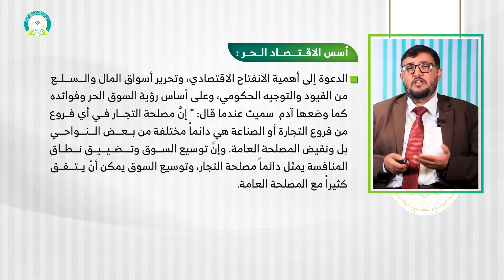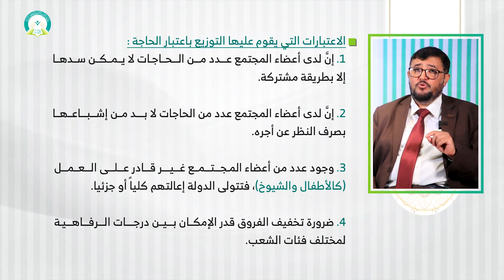المحاضرة (7) الملكية - تقديم: د. محمد يحيى الكبسي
مقرر (نظام الإقتصاد الإسلامي) - تقديم: د. محمد يحيى الكبسي
عزيزي الطالب: بعد الإنتهاء من هذه المحاضرة ينبغي ان تكون قادراً على ان:
1- تتعرف على الملكية في الاقتصاد الوضعي.
2- تتعرف على الملكية في الاقتصاد الرأسمالي.
3- تتعرف على أسس الاقتصاد الحر.
4- تتعرف على آثار الرأسمالية الحديثة والاقتصاد الحر.
5- تتعرف على أسس الملكية في الاقتصاد الاشتراكي.
6- تتعرف على أسس وأنواع خصائص الملكية في الاقتصاد الإسلامي.

رابط الدخول على نظام التعليم عن بعد
التعليم عن بعد
 التعلم الإلكتروني
 التعلم الذاتي
قناة الجامعة على اليوتيوب

مقررات أخرى لمقدم هذا المقرر د. محمد يحيى الكبسي